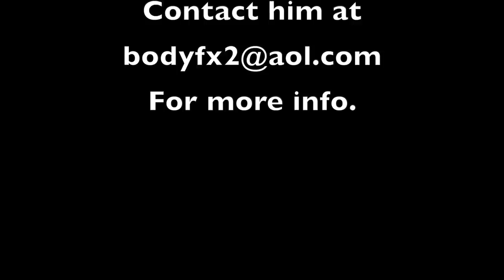JOSH WADE CRUSHES ARMS AT GOLDS VENICE 2 DAYS FROM CALIFORNIA PRO 2019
On a special episode of "B Built By Broser" we welcome top IFBB pro and Team ALLMAX athlete, Josh Wade, to the show just two days out from the California State Championships. Watch as coach Merlin puts Josh through an arm workout using some specific movements designed to hit upon his weak points. Josh is extra hungry for a win this weekend, hoping to earn his way to the Olympia by way of victory, and not points. One of the hardest workers in the sport, Josh is not only a warrior, but a true gentleman.